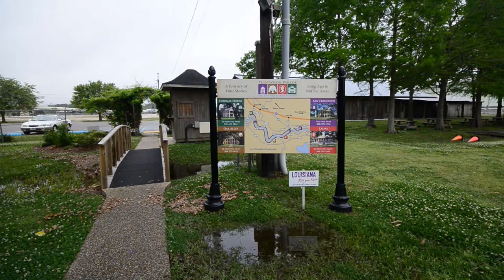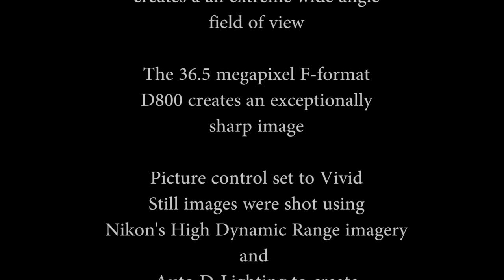Plantation San Francisco St. John's Parish Louisiana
Music background by The Assembly Kora Band's New Orleans World Fusion.   The plantation is in St. John's Parish, Louisiana, and is on the banks of the Mississippi River.  The style is Steamboat Gothic, and makes a very unusual look for antebellum plantation mansions.  Imagery shot with a Nikon D800 camera, using a Sigma 10mm-20mm zoom lens.  The extreme fisheye  lens makes an unusual effect, especially when panning.  The sill images were shot using a picture control setting of Vivid.  The ADL setting was set to eliminate any harsh shadows and create a pleasing low shadow effect.